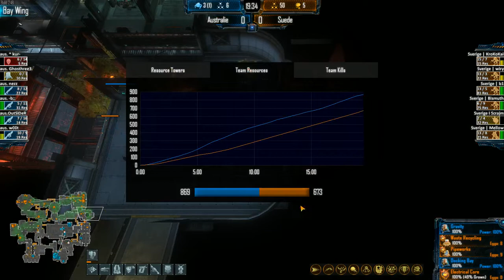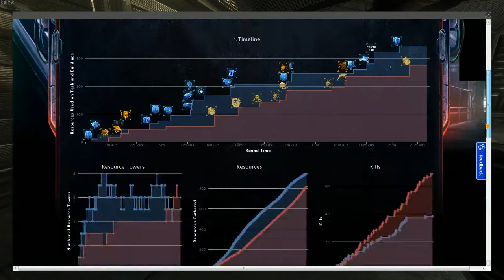[NS2] 068 Australie VS Suède G1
Quart de finale de la Nations Cup.

Match cast par Ikard et Bladou.